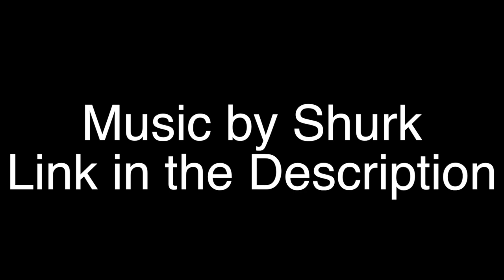Rescue Miller: Saint's Row IV Part22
We've broken Matt Miller out of the simulation. Now all we have to do is pick him up.